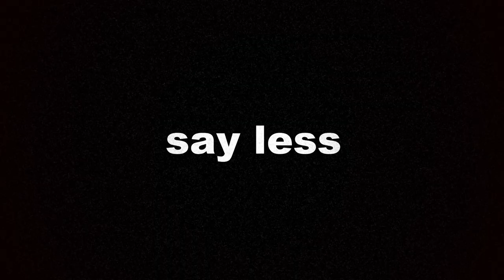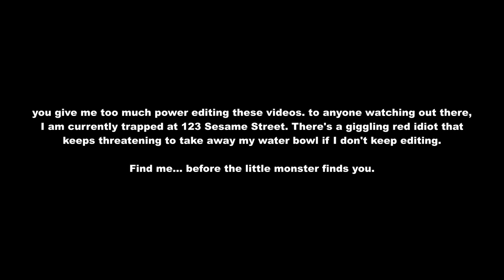Bloons... But I Only Use Tier 3 Towers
In today's video, I attempt to last as long as I can in Bloons TD 6 while only using Tier 3 Towers!!!
How long do you think I'll survive???